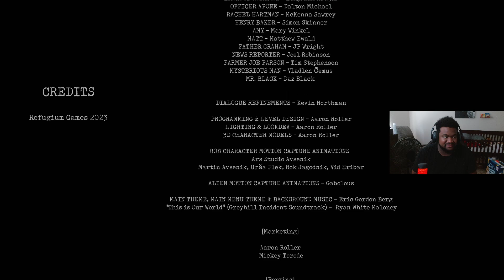Grey Hill Incident Part 4 THE FINALE!!!!!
Bringing you all the Cringe, Laughter and Screams Possible!! ;)